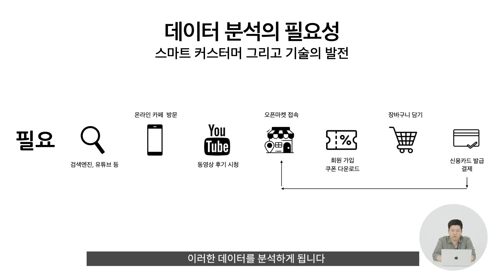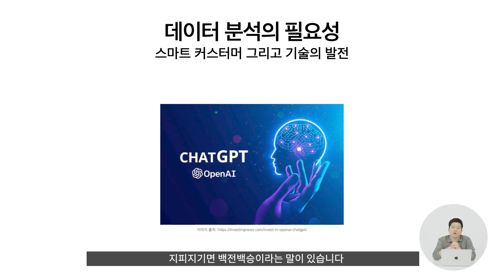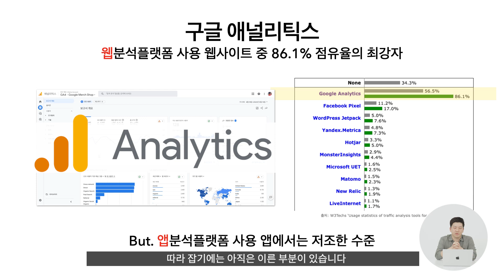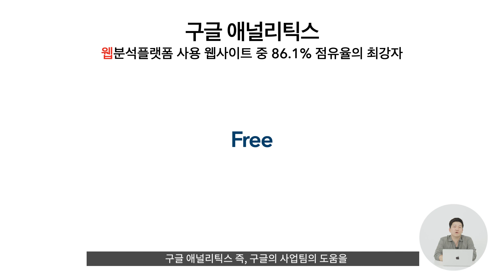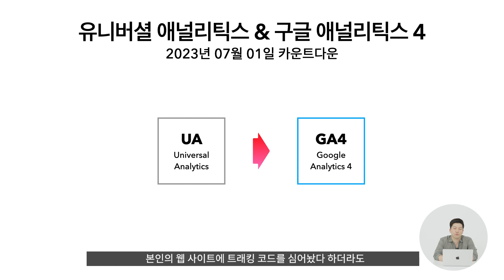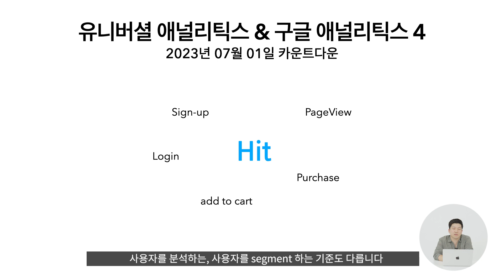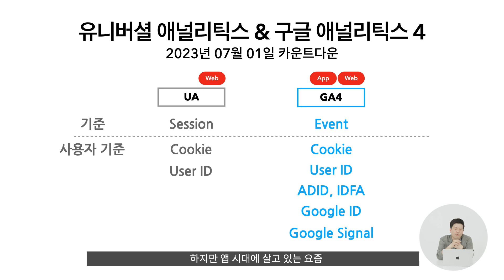[아저씨강의]구글 애널리틱스(Google Analytics) chapter1 _데이터분석의 필요성 Why Data Analysis is Necessary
본 영상에서는 구글 애널리틱스가 무엇이고 왜 사용해야 하는지, 어떻게 활용하는 지에 대해 알려 드립니다.
현업에 계신 분들은 바쁜 업무와 일과로 시간이 많지 않기 때문에 본 영상도 챕터당 15분에서 20분 정도로 제작되었습니다.
In this video, we introduce what Google Analytics is, why you should use it, and how to use it.
As those in the field do not have much time due to work and daily routines, this video was produced for about 15 to 20 minutes per chapter.

구글애널리틱스에 대한 문의 사항은 댓글로 적어주시면 최대한 빠른 답변을 드리도록 하겠으며 ,
추가적인 문의 사항은 메일로 전달 부탁드리겠습니다.
구글애널리틱스의 정의
구글 애널리틱스(Google Analytics)는 웹사이트나 앱의 방문자 동작 및 성과를 추적하고 분석하는 웹 분석 도구입니다. 이 도구를 사용하면 사용자의 행동, 트래픽 소스, 목표 달성, 광고 성과 등을 이해할 수 있습니다. 구글 애널리틱스는 사용자에게 다양한 데이터와 인사이트를 제공하여 비즈니스 또는 웹사이트 운영에 대한 결정을 내리는 데 도움을 줍니다.
Definition of Google Analytics
Google Analytics is a web analytics tool that tracks and analyzes the visitor behavior and performance of your website or app. This tool allows you to understand user behavior, traffic sources, goal achievement, advertising performance, and more. Google Analytics provides users with a variety of data and insights to help them make decisions about the operation of their business or website.

구글 애널리틱스의 주요 기능과 특징은 다음과 같습니다:
The main functions and features of Google Analytics are:

데이터 추적: 구글 애널리틱스는 웹사이트 또는 앱에서 방문자의 동작과 상호작용을 추적합니다. 이를 통해 방문자의 수, 페이지뷰, 세션, 이탈률 등을 확인할 수 있습니다.
Data Tracking: Google Analytics tracks the behavior and interactions of your visitors on your website or app. This allows you to see the number of visitors, pageviews, sessions, bounce rate, and more.

사용자 동작 분석: 애널리틱스는 사용자가 웹사이트에서 어떤 동작을 하는지 추적합니다. 예를 들어, 특정 페이지의 방문, 링크 클릭, 동영상 재생 등을 파악할 수 있습니다.
User Behavior Analysis: Analytics tracks what users do on your website. For example, you can track visits to certain pages, clicks on links, and video plays.

트래픽 소스 분석: 애널리틱스는 방문자가 웹사이트로 유입되는 소스를 추적합니다. 이를 통해 검색 엔진, 소셜 미디어, 광고 등 다양한 소스로부터 유입된 트래픽을 확인할 수 있습니다.
Traffic Source Analysis: Analytics tracks the sources that bring visitors to your website. This allows you to see traffic coming from various sources, including search engines, social media, and advertising.

목표 설정 및 분석: 애널리틱스는 웹사이트의 목표를 설정하고 목표 달성을 추적하는 기능을 제공합니다. 예를 들어, 회원 가입, 구매 완료, 문의 등을 목표로 설정하고 성과를 분석할 수 있습니다.
Goal Setting and Analysis: Analytics gives you the ability to set goals for your website and track the achievement of them.

다양한 보고서와 시각화: 구글 애널리틱스는 다양한 보고서와 시각화 도구를 제공하여 데이터를 이해하기 쉽게 시각화하고 분석할 수 있습니다. 사용자는 사용자 그룹, 행동 흐름, 컨버전 경로 등을 포함한 다양한 보고서를 활용할 수 있습니다.
Various Reports and Visualizations: Google Analytics provides various reports and visualization tools to visualize and analyze data in an easy-to-understand manner. Users can benefit from a variety of reports, including user groups, behavioral flows, conversion paths, and more.

사용자 지정 설정: 구글 애널리틱스는 사용자의 요구에 맞게 설정을 변경하고 사용자 정의 보고서를 생성할 수 있는 기능을 제공합니다. 사용자는 필요한 데이터와 지표를 선택하여 자신에게 맞는 분석을 수행할 수 있습니다.
Custom Settings: Google Analytics gives you the ability to change settings and generate custom reports to suit your needs. Users can select the data and metrics they need to perform an analysis tailored to them.

구글 애널리틱스는 웹사이트 운영자, 마케터, 비즈니스 소유자 등에게 유용한 도구로 활용됩니다. 데이터 기반의 의사 결정을 내리고 성과를 평가하기 위해 구글 애널리틱스를 사용하여 웹사이트나 앱의 성과를 향상시킬 수 있습니다.
Google Analytics is a useful tool for website operators, marketers, business owners, and more. You can improve the performance of your website or app by using Google Analytics to make data-driven decisions and evaluate performance.